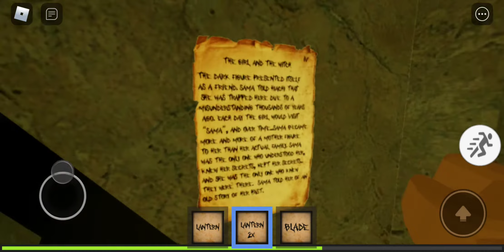I Played The Mimic Chapter 3 And It Was Terrifying